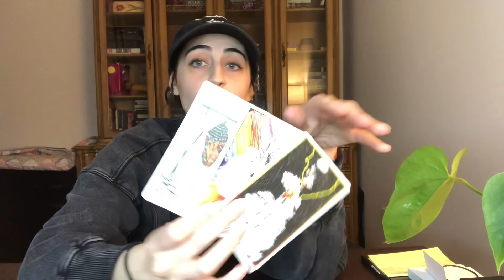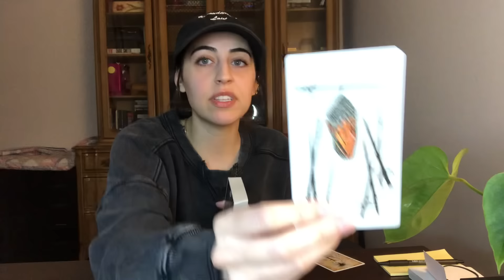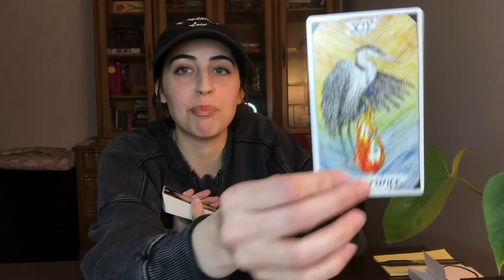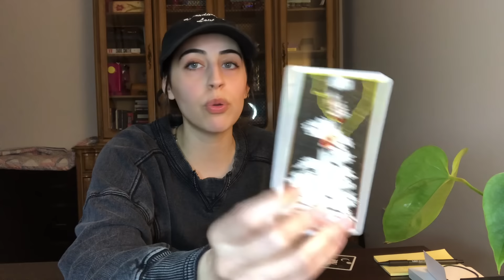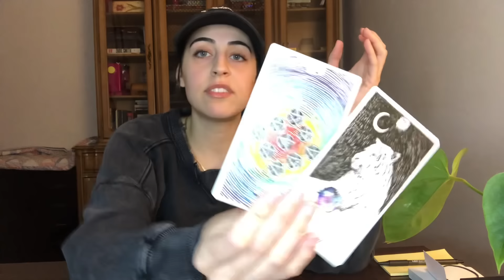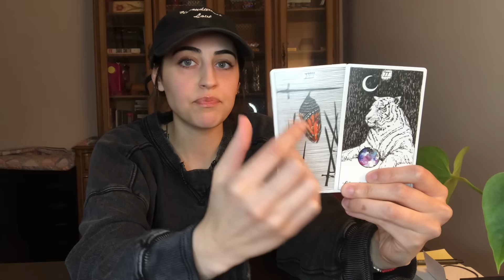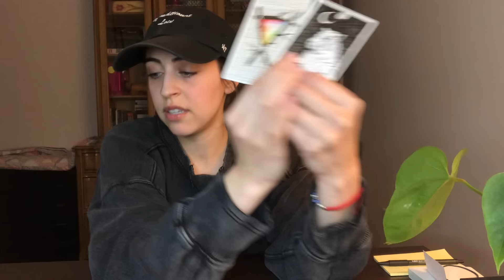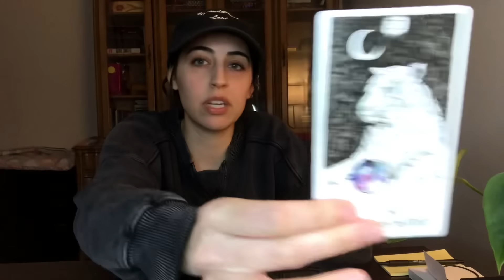An Event is Going to Be Taking Place - A Force is Emerging & Corruption Will Be Removed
This reading was recorded on April 26, 2024. Summary of reading: An event is going to be taking place - A force is emerging that will allow a cycle/system of corruption to fall away. There will be a stepping forward when the time is right for this truth to emerge. A cycle that is currently seeing the last of its days is nearly closed out and justice will be restored. This is going to be a process - deconstruction and reconstruction take time. It will begin with the emerging of something that is currently (April 2024) being prepared. A fair judgment will carry this energy to the completion and closing out of its cycle. Bravery will, indeed, play a part in this. So Will a thirst for truth. This May come about in a shocking or sudden way & Will initially feel (to some) chaotic. However, imbalances must first be recognized (highlighted) and then removed, in order to achieve legitimate stability. So keep in mind the end result. This is a necessary process for the sake of a properly functioning system and a lasting one, at that.